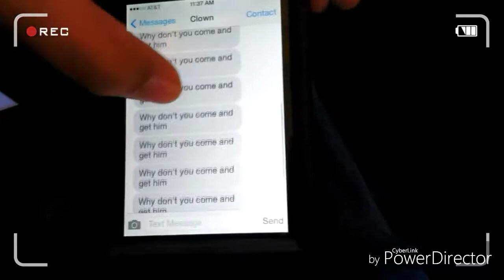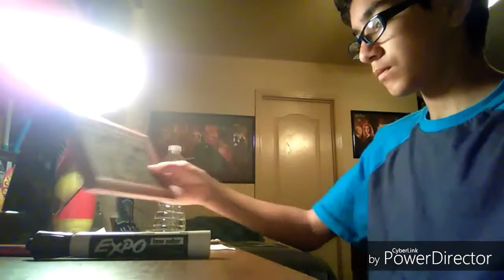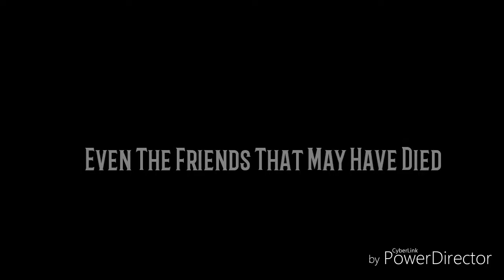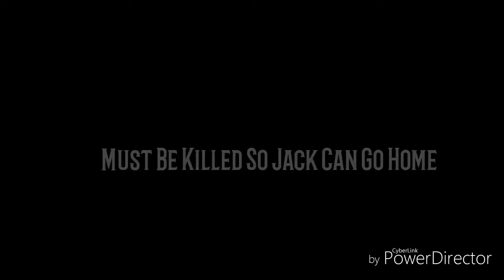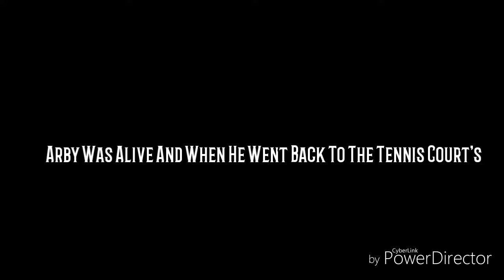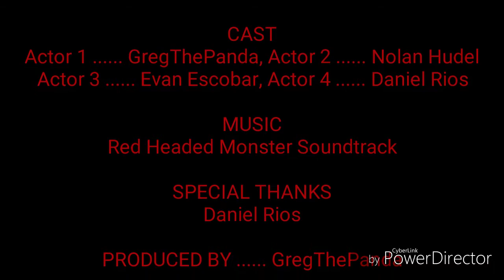The Red Headed Monster The Complete Story